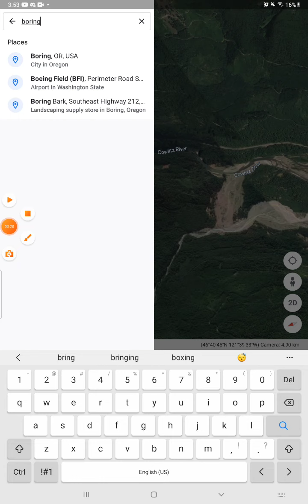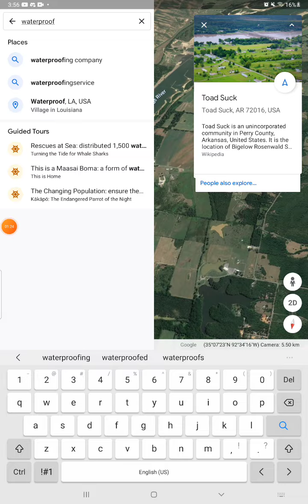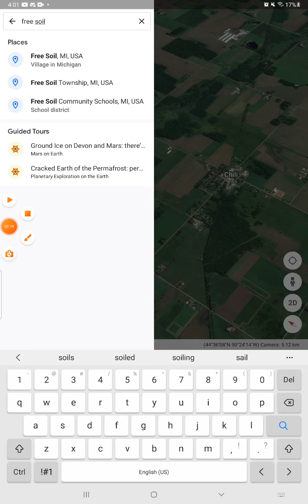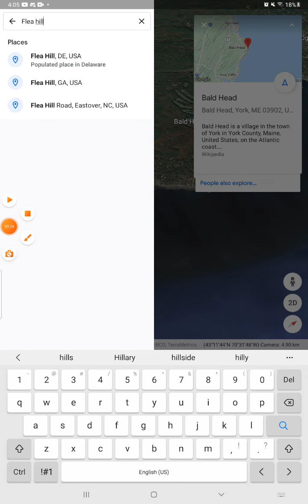weird names in the us